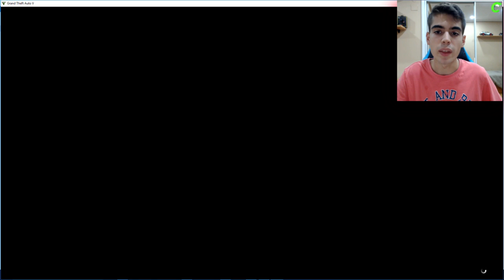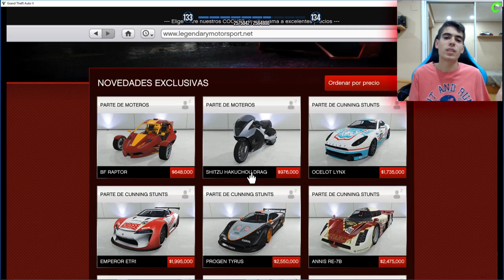RP Hack/Glitch TUTORIAL!! | Undetected | GTA 5 ONLINE 1.36 Patch + DOWNLOAD!! [PC]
►►Contacta conmigo◄◄